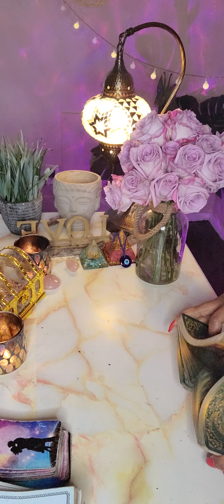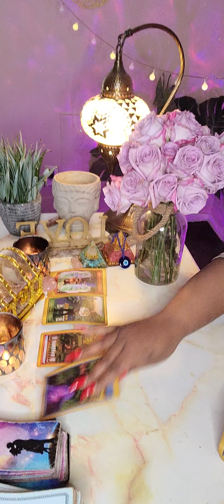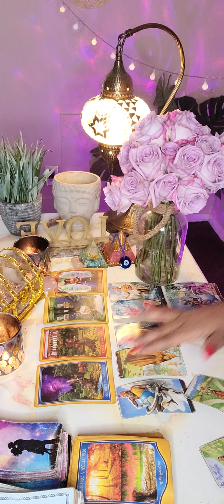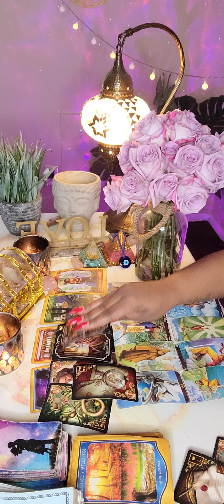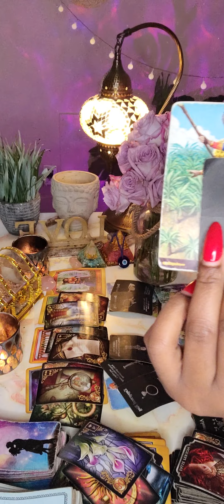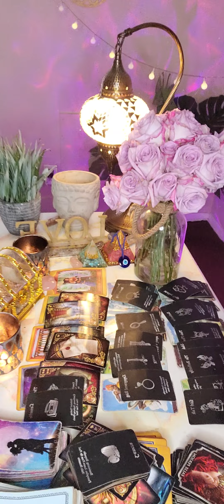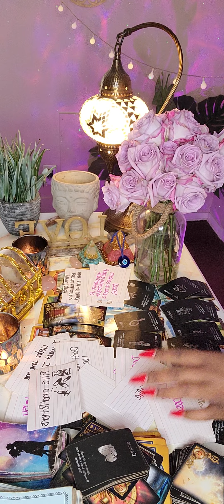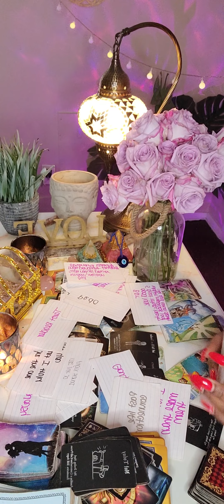Aquarius ♒️ 3 Kings Failed 👎🏾Now An Emperor Has Your Attention 🥹🫡